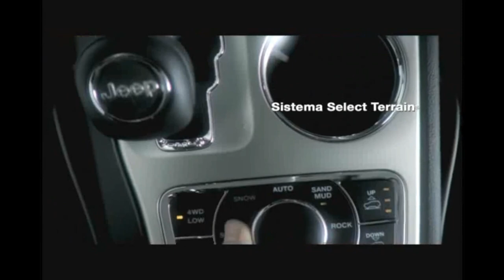JEEP Grand Cherokee 2011 commercial.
Hola amigos 4x4 ! 🚜
En esta ocasión tenemos el auncio o comercial,  de la camioneta Jeep Grand Cherokee 2011, una reliquia de video de este 4x4 increible.
Una troca que es un monstruo,  la Jeep siempre será la mejor y la Cherokee su símbolo de estabilidad y calidad ya sea en barro como en ciudad.
Disfruten...

✅¿Cuántos litros de gasolina lleva la Grand Cherokee 2011?
La versión Grand Cherokee Limited 3.6 V6 es del año 2011 y modelo Grand Cherokee con fabricante Jeep. Posee la capacidad del tanque de combustible de 93 litros, el tipo de combustible es Gasolina.

✅ Antecedentes
La Grand Cherokee fue el primer producto de Jeep con Chrysler como su propietaria. Salió a la venta en 1993 y desde entonces ha tenido cuatro generaciones, contando la que actualmente evaluamos.
¿La nueva Grand Cherokee será digna de portar el estandarte de la marca como producto Premium? Pero más importante ¿significará un nuevo comienzo para Jeep?

✅Características técnicas y mecánicas
La plataforma que utiliza la nueva Grand Cherokee es la misma que emplea la Mercedes-Benz ML actual, así que es mucho más fuerte que la anterior (146% más rígida) gracias a sus más de 5,400 puntos de soldadura.

La opción de motores es de dos por el momento, un V6 Pentastar de 3.6L y 290Hp y el V8 HEMI de 5.7L con desconexión de cilindros y 360Hp, que fue la versión que probamos. Con el primer motor (V6) sólo están disponibles versiones con tracción sencilla mientras que el V8 sí hay de tracción sencilla y doble tracción.

En el caso de la más equipada (V8 Overland 4x4), encontramos el nuevo sistema 4x4 Quadra-Drive II, también basado en el que utiliza la ML y el sistema de suspensión neumática Quadra-Lift que le permite variar la altura de la suspensión dependiendo de la situación, el sistema de control de velocidad activo (controlado por radar, que mantiene una misma distancia con el auto de enfrente sin importar si frena) y el sistema de alerta de colisión frontal que advierte al conductor cuando la distancia con el auto de enfrente se reduce drásticamente.

✅ Manejo
Comenzando por el momento en el que abres la puerta, mediante la llave de presencia, (que sólo es necesario portarla para abrir los seguros) notamos que la manija de la puerta se siente sólida y la puerta bastante pesada. La altura es significativa pero te permite llegar fácilmente al asiento.

Una vez dentro, pisas el freno, presionas el botón de encendido y un pequeño rugido del motor te recuerda que un V8 está enfrente de ti. El cierre de la puerta es bastante hermético, pero no produce un sonido como el de un producto alemán. La cámara de reversa se activa al seleccionar la marcha atrás, mandando una imagen de lo que sucede afuera a la pantalla del centro de entretenimiento en el tablero. Éste último, es un detalle de gran utilidad, debido a las dimensiones del vehículo.

Una vez en movimiento, se nota que a pesar de contar con un motor V8 HEMI de impresionantes 5.7L, 340Hp y 390Lb-Pie de torque, la Grand Cherokee es bastante pesada (2,364Kg) y que el torque que entrega el motor se encuentra bastante arriba del tacómetro (4,250rpm). A bajas velocidades se siente torpe, pero pasando las 3,500rpm se mueve mucho mejor (a coste, por supuesto, del rendimiento de combustible).

Éste último punto, es uno importante pues aunque el motor desactiva cilindros cuando no se necesitan, el consumo de combustible es bastante elevado (obtuvimos 5Km/l en nuestro periodo de prueba) y el tanque tiene una capacidad de 93L, así que no es de manutención económica. El problema radica en que dicho sistema sólo funciona en una pendiente prolongada y cuando no estás presionando más de un cuarto del acelerador.

Volviendo a la vida tras el volante, es bastante relajante y gracias a los grandes asientos y a la suspensión neumática, también muy cómoda. La dirección es perfecta para circular en ciudad y para carretera... tal vez no sea lo mejor, pero sí es una gran mejora respecto al modelo anterior.

Con el sistema Selec-Terrain, puedes elegir el comportamiento del sistema de tracción integral (Quadra-Drive II), el sistema de suspensión neumática (Quadra-Lift), control de tracción y respuesta del acelerador dependiendo del terreno en el que te encuentres (rocas, nieve y tierra/lodo) al girar una perilla en la consola central, simplificando el uso fuera de la carretera.

✅ Conclusión
La Grand Cherokee 2011 definitivamente significa más de un paso hacia delante de la marca Jeep. Aún tiene algunos problemas por resolver, pero a grandes rasgos podemos decir que es la mejor Cherokee que se ha fabricado y que finalmente es orgullosa portadora de la denominación Premium para competir contra la dura contienda de las SUV alemanas e inclusive americanas.